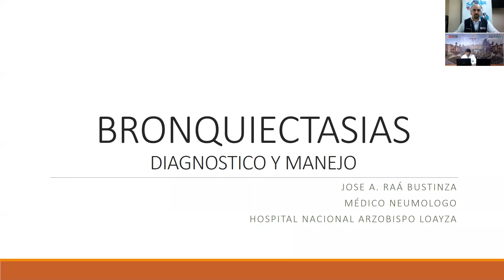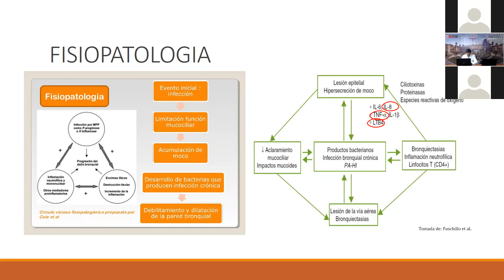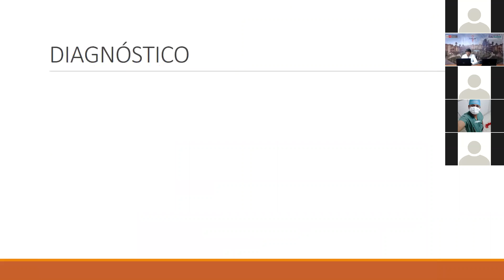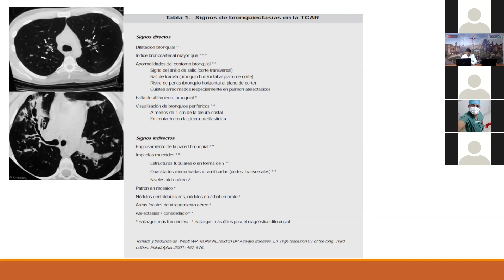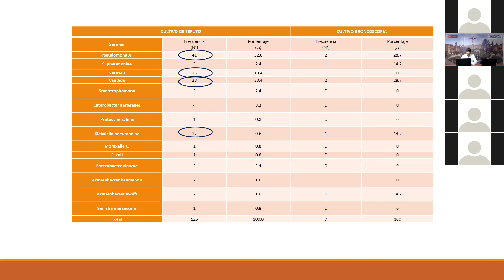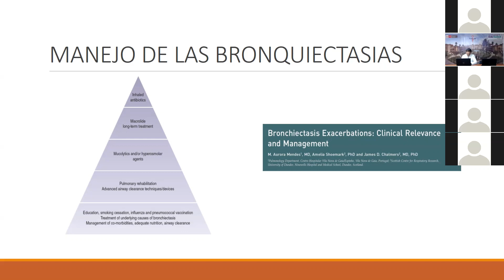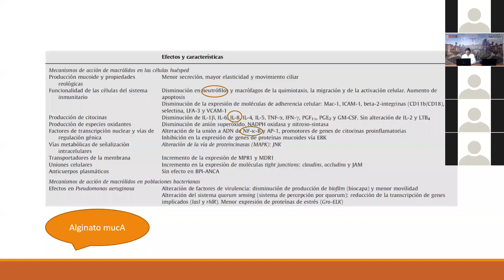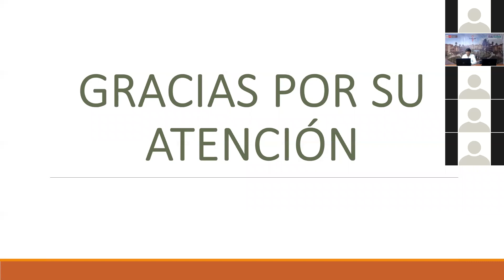BRONQUIECTASIA: DIAGNÓSTICO Y MANEJO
A cargo del Dr. José Raa Bustinza. Especialista en Neumología del Hospital Nacional Arzobispo Loayza del Ministerio de Salud.